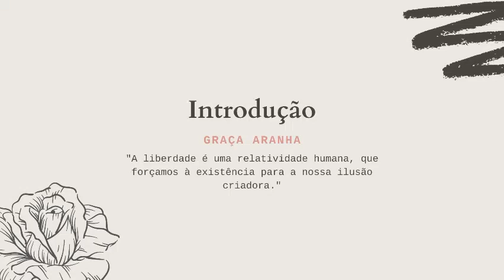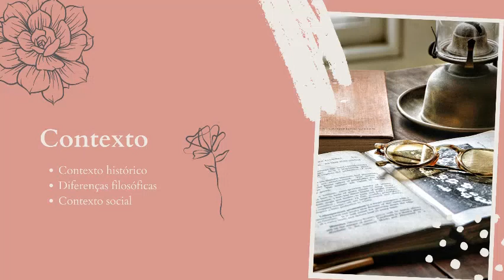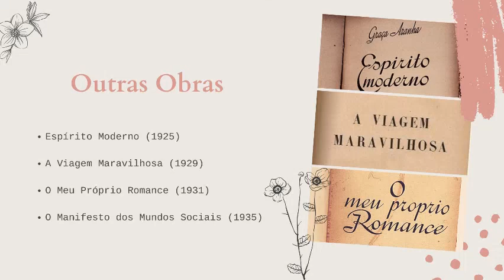Canaã - Graça Aranha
Apresentação de Lingua Portuguesa